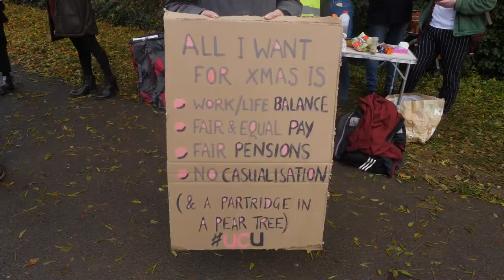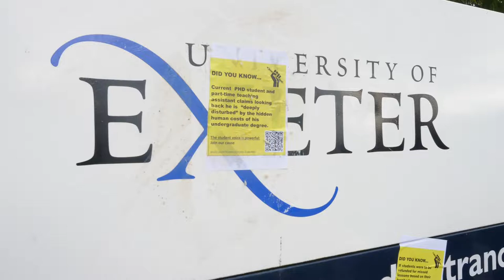'You're Not a Commodity and Neither Are We' | UCU Strikes | XTV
XTV spoke to people at Exeter's UCU strike pickets, including UCU president Sharon Strawbridge. They explained why they are striking and what they hope to change by striking.

Presenter: Molly Clarke
Camera: Elliana Jay and Molly Clarke
Editor: Molly Clarke

XTV is Exeter University's award-winning film and television station. All our content is produced by our student members; if you're an Exeter student you can sign up to join us